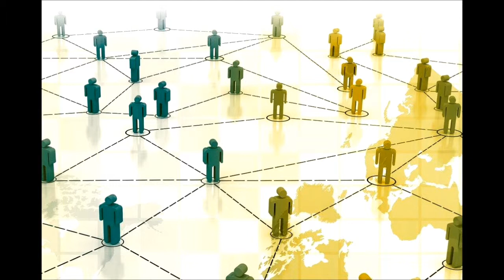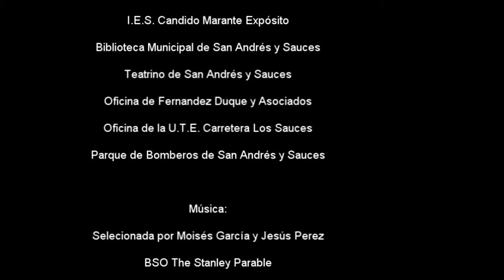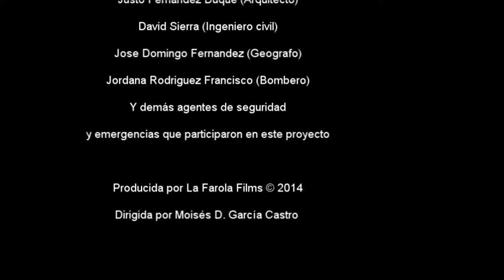Cyclones Project - FLL Nature's Fury (Proyecto Científico)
Muy buenas a todos tras este largo tiempo!
Volvemos con otro documental, esta vez de catástrofes naturales, orientado hacia los ciclones tropicales, debido a que este año hemos participado en la First Lego League 2013. Lo malo fue que esta idea fue rechazada. Bueno, de todos modos, mucha gente dijo que estaba muy currado y por eso nos animamos a subirlo.